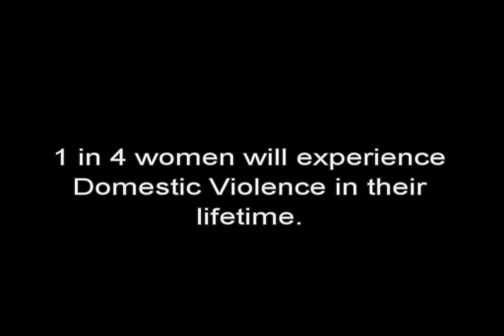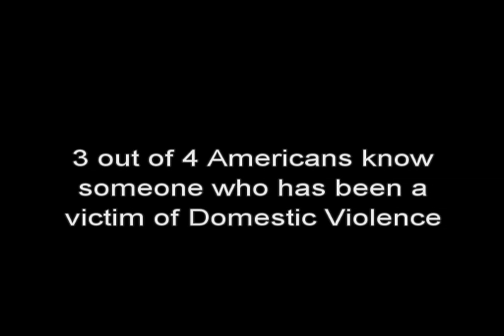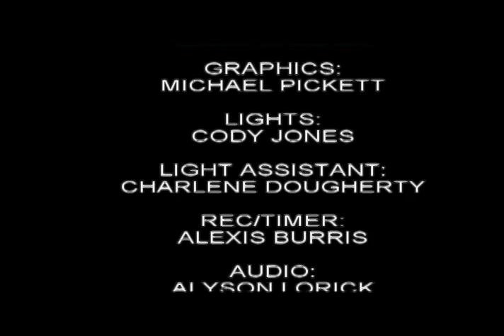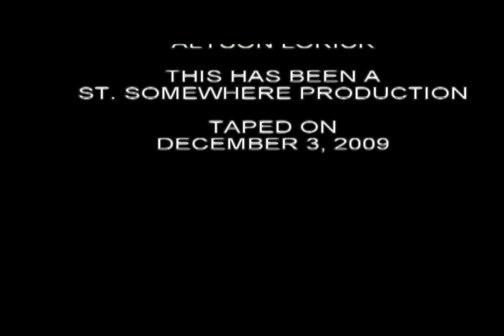Gravity - Sara Barielis -